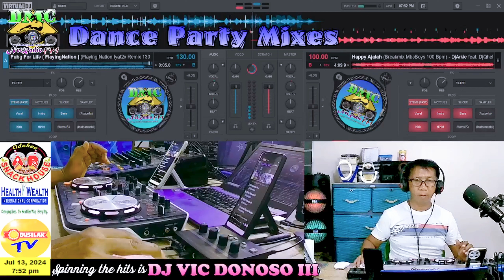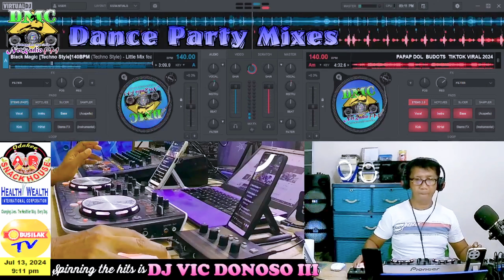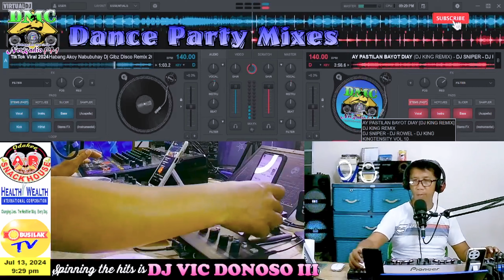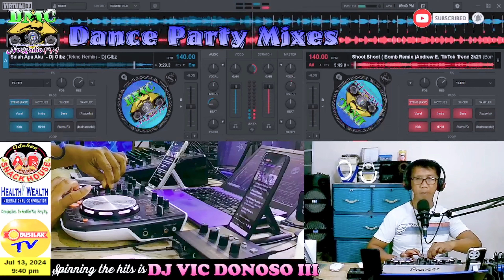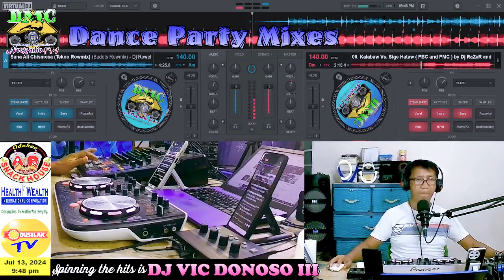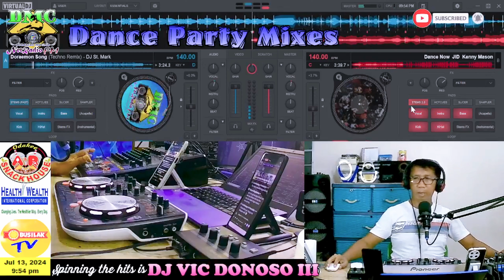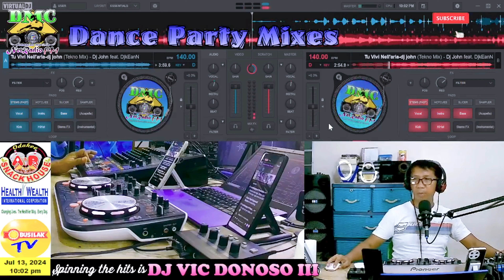DMC DANCE PARTY MIXES v.59 | UNLIMITED TIKTOK 2024 REMIX | NONSTOP VIRAL HITS 2024